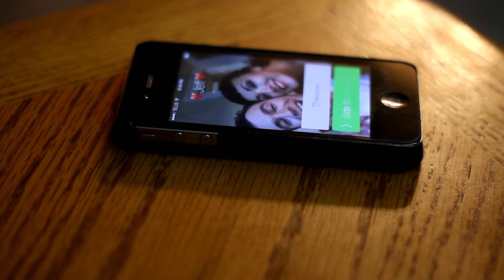One Bullet Down - Devil's Deal